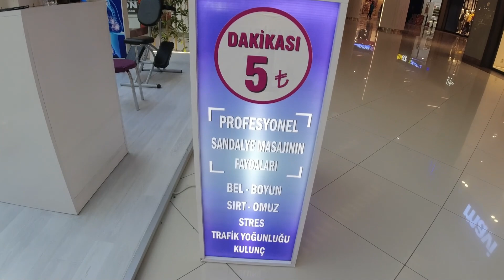MEVLUT FINISHED HIS CUSTOEMER HIP PAIN WITH MASSAGE & CRACKS & Asmr back,waist,neck,arm,palm massage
selam arkadaşlar . kanalıma hoşgeldiniz .  ( MASAJIM RAHATLATMAK İÇİNDİR . HERHANGİ BİR TEDAVİ AMAÇLI DEĞİLDİR . HERHANGİ BİR SAĞLIK PROBLEMLERİNİZDE MUTLAKA DOKTORA BAŞVURUN  ) yine efsane bir video ile birlikteyiz .  umarım beğenirsiniz . kanalıma abone olmayı unutmayın . videoyu beğenmeyi , yorum yapmayı ve paylaşmayı unutmayın . sosyal hesaplarınız da ve whatsapp ta hikayelerinize ekleyin . şimdiden teşekkür ederim .

I hope you will like it . Add to your social accounts and your stories in WhatsApp. Thank you from now .
Oi amigos . bem vindo ao meu canal. estamos com um vídeo lendário novamente. Eu espero que você goste . Adicione às suas contas sociais e suas histórias no WhatsApp. Obrigado a partir de agora.
Привет, друзья . добро пожаловать на мой канал. мы снова с легендарным видео. Я надеюсь, вам понравится . Не забудьте лайкнуть, прокомментировать и поделиться видео. Добавьте в свои социальные учетные записи и свои истории в WhatsApp. Спасибо с этого момента.
مرحبا يا أصدقاء . أهلا بكم في قناتي. نحن مع فيديو أسطوري مرة أخرى. اتمنى ان ينال اعجابك . لا تنسَ الإعجاب والتعليق ومشاركة الفيديو. أضف إلى حساباتك الاجتماعية وقصصك في WhatsApp. شكرا لك من الان.
Hallo Freunde . Willkommen in meinem Kanal. Wir sind wieder mit einem legendären Video. Ich hoffe du wirst es mögen . Vergiss nicht, das Video zu mögen, zu kommentieren und zu teilen. Fügen Sie Ihren sozialen Konten und Ihren Geschichten in WhatsApp hinzu. Vielen Dank von jetzt an.
ওহে বন্ধুরা . আমার চ্যানেল স্বাগত জানাই। আমরা আবার একটি কিংবদন্তি ভিডিও নিয়ে আছি। আমি আশা করি তুমি এটা পছন্দ করবে . হোয়াটসঅ্যাপে আপনার সামাজিক অ্যাকাউন্ট এবং আপনার গল্পগুলিতে যুক্ত করুন। এখন থেকে আপনাকে ধন্যবাদ।
嗨，朋友們。 歡迎來到我的頻道 我們又有了一個傳奇的視頻。 我希望你會喜歡 。 不要忘記喜歡，評論和分享視頻。 在WhatsApp中添加到您的社交帳戶和故事中。 從此謝謝你。
Hai teman . selamat datang di saluran saya. kami dengan video legendaris lagi. Saya harap Anda akan menyukainya. Jangan lupa suka, komentari, dan bagikan videonya. Tambahkan ke akun sosial Anda dan cerita Anda di WhatsApp. Terima kasih mulai sekarang
Salut les amis . bienvenue sur ma chaîne. nous sommes à nouveau avec une vidéo légendaire. J'espère que tu l'aimeras . N'oubliez pas d'aimer, de commenter et de partager la vidéo. Ajoutez à vos comptes sociaux et à vos histoires dans WhatsApp. Merci d’ici.
Hola amigos . Bienvenido a mi canal. Estamos con un video legendario de nuevo. Espero que te guste . Agregue a sus cuentas sociales y sus historias en WhatsApp. Gracias desde ya.
よう皆 。 私のチャンネルへようこそ。 伝説のビデオが再びあります。 気に入っていただけるといいけど 。 私のチャンネルを購読することを忘れないでください。 動画を高く評価し、コメントし、共有することを忘れないでください。 WhatsAppでソーシャルアカウントとストーリーに追加します。 今後ともよろしくお願いいたします。
안녕 친구들 . 내 채널에 오신 것을 환영합니다. 우리는 전설적인 비디오를 다시 가지고 있습니다. 나는 당신이 그것을 좋아 바랍니다. 내 채널을 구독하는 것을 잊지 마십시오. 비디오를 좋아하고 댓글을 달고 공유하는 것을 잊지 마십시오. WhatsApp에서 소셜 계정과 스토리에 추가하십시오. 지금부터 감사합니다.
สวัสดีเพื่อน . ยินดีต้อนรับสู่ช่องทางของฉัน เราอยู่กับวิดีโอในตำนานอีกครั้ง ฉันหวังว่าคุณจะชอบมัน . อย่าลืมสมัครรับข้อมูลช่องของฉัน อย่าลืมชอบแสดงความคิดเห็นและแชร์วิดีโอ เพิ่มไปยังบัญชีโซเชียลและเรื่องราวของคุณใน WhatsApp ขอบคุณจากนี้
Chào các bạn . Chào mừng đến với kênh của tôi. chúng tôi với một video huyền thoại một lần nữa. Tôi hy vọng bạn sẽ thích nó . Đừng quên thích, bình luận và chia sẻ video. Thêm vào tài khoản xã hội và câu chuyện của bạn trong WhatsApp. Cảm ơn bạn từ bây giờ.
ہائے دوستوں . میرے چینل میں خوش آمدید۔ ہم ایک بار پھر ایک افسانوی ویڈیو کے ساتھ ہیں۔ مجھے امید ہے کہ آپ اسے پسند کریں گے۔ میرے چینل کو سبسکرائب کرنا نہ بھولیں۔ ویڈیو کو لائک ، کمنٹس اور شئیر کرنا نہ بھولیں۔ واٹس ایپ میں اپنے سوشل اکاؤنٹس اور اپنی کہانیوں میں شامل کریں۔ ابھی سے آپ کا شکریہ۔
Kumusta mga kaibigan. maligayang pagdating sa aking channel. kasama namin ang isang maalamat na video muli. Sana magustuhan mo ito. Huwag kalimutan na magustuhan, magkomento at ibahagi ang video. Idagdag sa iyong mga social account at iyong mga kwento sa WhatsApp. Salamat mula ngayon.
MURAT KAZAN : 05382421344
Daha iyi videolar için desteğinize ihtiyacım var